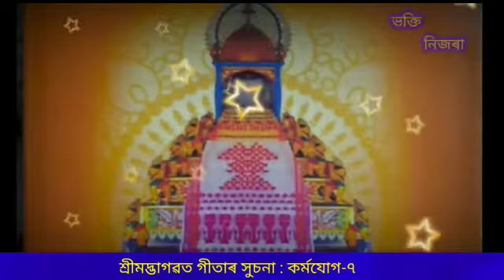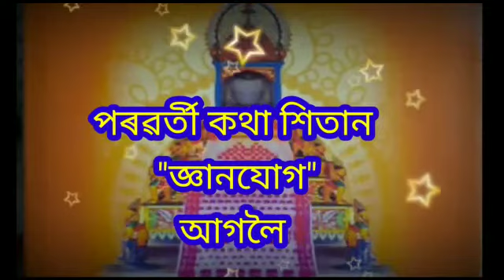জয় গুৰু শঙ্কৰ//শ্ৰীমদ্ভাগৱত গীতাৰ সুচনা : কৰ্মযোগ-৭